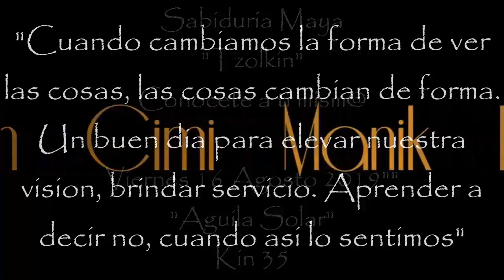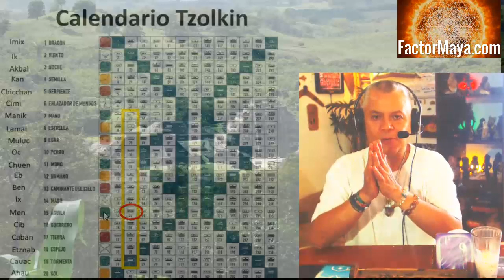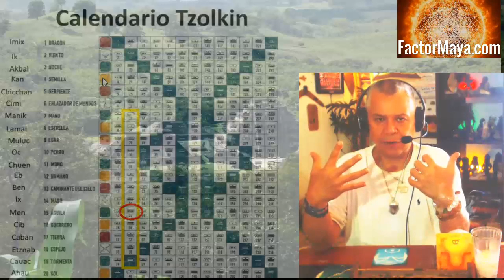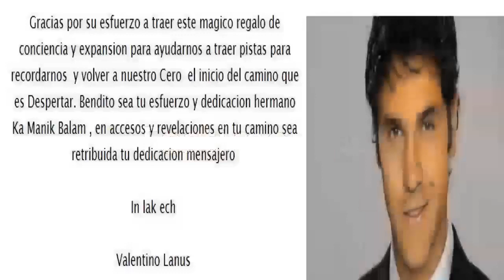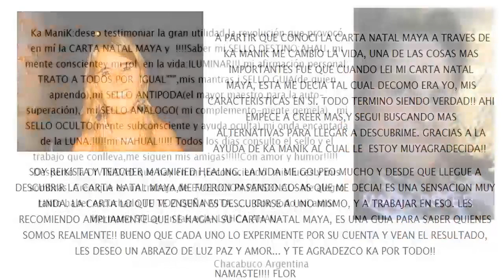Kin 35. Viernes 16 Agosto 2019. Aguila Solar. “Vision”. FactorMaya.com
Kin 35. Viernes 16 Agosto 2019.
Aguila Solar. “Vision”.
“Cuando cambiamos la forma de ver las cosas, las cosas cambian de forma. No hay mayor llamado que brindar servicio. Buen dia para aprender a decir no, cuando asi lo sentimos, ser asertiv@s”